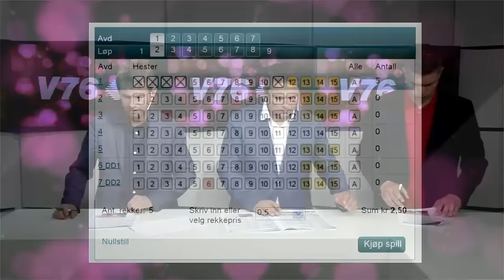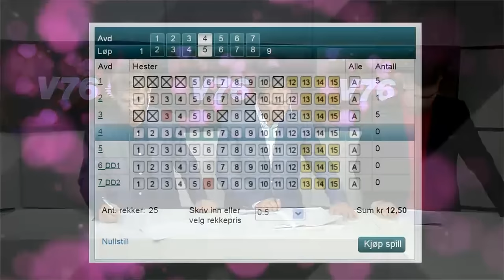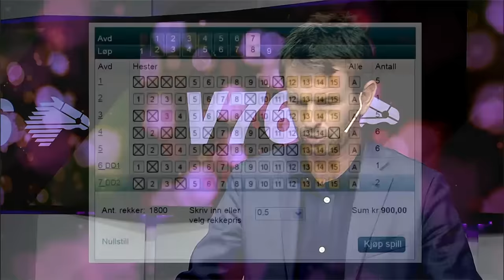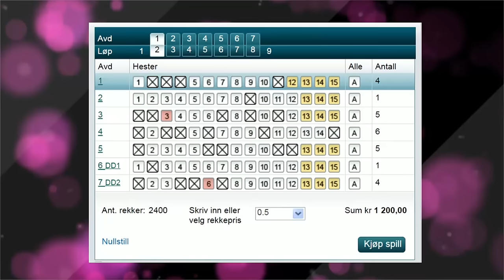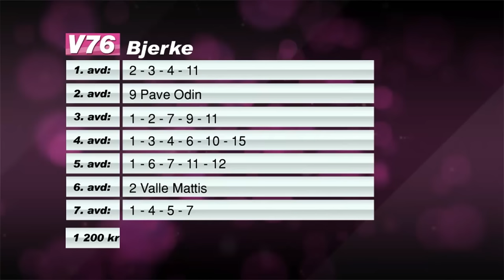Klubb V76 onsdag 8. juni 2016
Espen Haug, Stian Hallenstvedt og Hans Kristian Skubberud setter sammen opp et V76-forslag til omgangen på Bjerke.